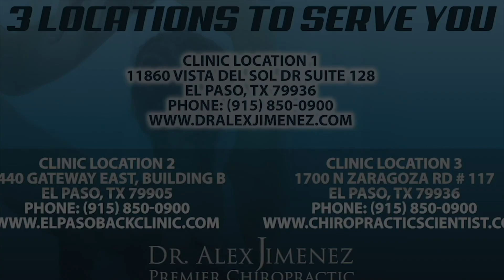Rehabilitation for Sports Injuries | El Paso, Tx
Being involved in strenuous physical tasks and exercises as an athlete can result in many different sports injuries. For many of Dr. Alex Jimenez's patients, their painful symptoms tremendously influenced their overall athletic performance. Chiropractic care is a secure and effective, alternative treatment choice which focuses on the identification, therapy, and prevention of many different injuries and/or conditions related to the musculoskeletal and nervous system. Several patients describe how Dr. Alex Jimenez's sports injuries rehabilitation has helped them find pain relief from their symptoms and allowed them to return-to-play quicker than with other treatments. Dr. Alex Jimenez is highly recommended to be the non-surgical choice for sports injuries, among other common health issues.